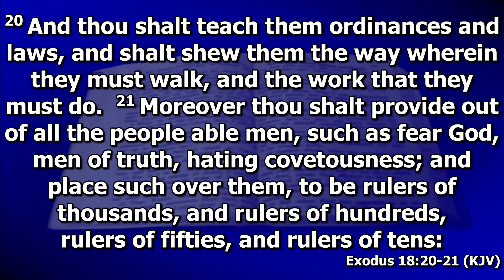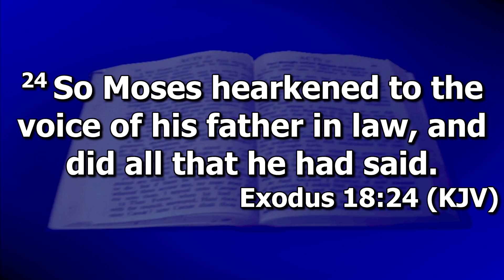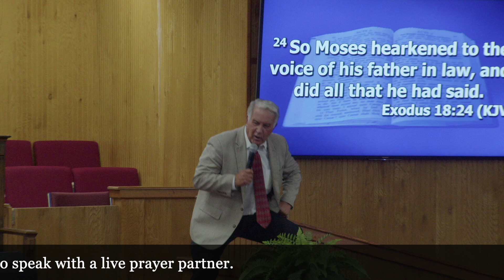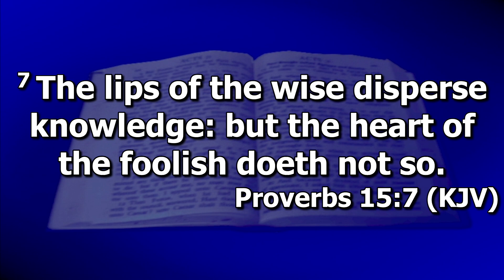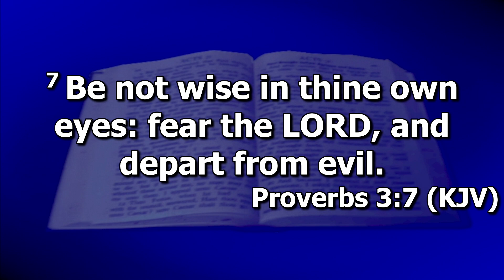2024 08 08 VoiceOfCalvary